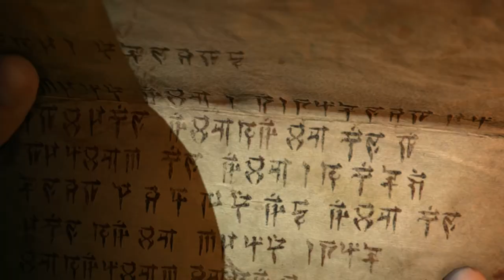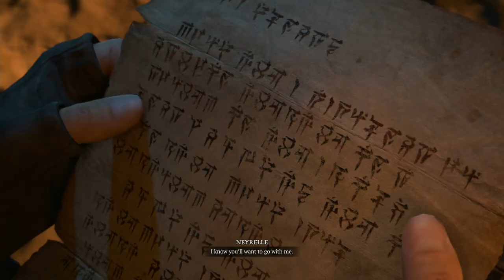DIABLO 4 | SERIES X WALKTHROUGH | PART 26 | LEGACY OF THE HORADRIM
DIABLO 4 Gameplay Walkthrough Part 26 includes the quests...

Epilogue: Promises
Epilogue: A Heavy Burden
Epilogue: Legacy Of The Horadrim

This no commentary HD walkthrough for DIABLO 4 available PC, XBOX SERIES X and PS5 will include the Full Game Main Campaign Story Missions Side Missions Collectibles Cutscenes Gameplay and Ending.